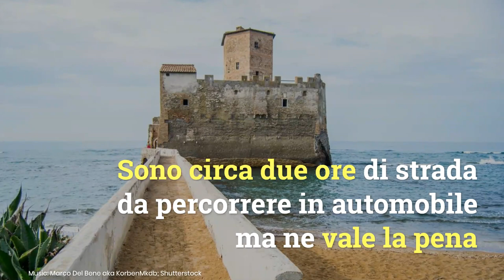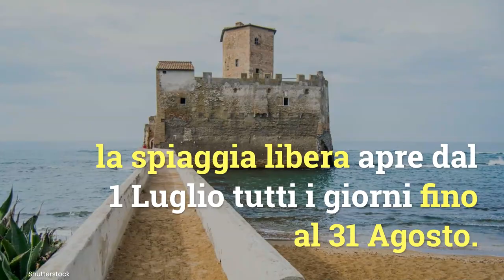Qual è il mare più bello vicino a Roma?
Le migliori spiagge vicino Roma: dove godersi il mare e il sole in questo weekend lungo di San Pietro e Paolo? Se pensate che Ostia e Torvajanica siano le sole opzioni disponibili vi sbagliate di grosso. Il litorale laziale è ricco di località marittime meravigliose, perle di bellezza unica visitabili percorrendo pochi chilometri fuori dal  grande raccordo anulare.

Credits: Shutterstock / Funweek

-- LEGGI ANCHE: Drive-in Ostia: il più grande cinema all’aperto a pochi chilometri da Roma